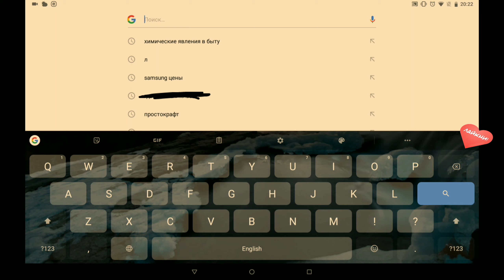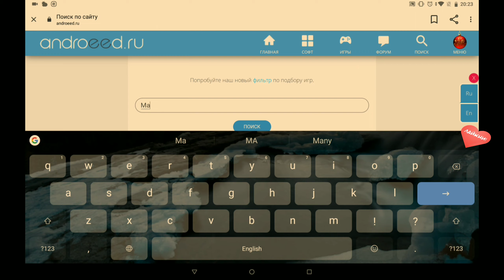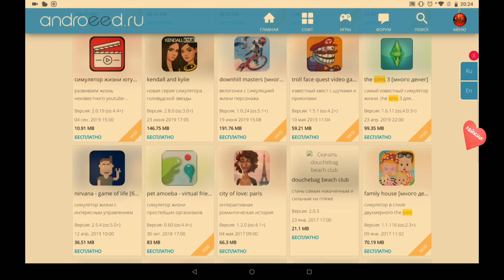Как скачать взломанную игру на андроид?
Всем снова привет! В этом видео я покажу и расскажу как скачать взломанную игру на андроид. Это абсолютно просто! Я понимаю, многие прокомментируют это видео как нубовский контент, но как раз для нубиков то что надо😀
Теги к видео:
Как скачать взломку на телефон, как скачать взломанную игру, как скачать взломанную игру на андроид, как скачать взломанную игру на android, взлом игр, как взломать игру, как взломать игру на андроид, симулятор ютубера, медаут, медаут 2, MadOut 2, Sims, androeed.ru, android.ru